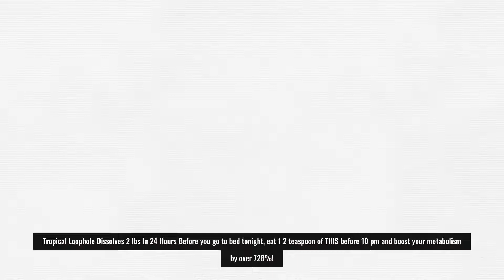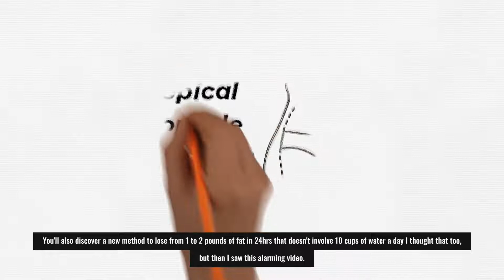Weight Loss - Tropical Loophole Dissolves 2½ lbs In 24 Hours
Tropical Loophole Dissolves 2½ lbs In 24 Hours

Before you go to bed tonight, eat 1/2 teaspoon of THIS (before 10pm) and boost your metabolism by over 728%!

Skeptical?

I was too, but then I saw the shocking proof for myself.

Within weeks folks have dropped an average of 25.3 lbs, and waists have shrunk by 7.2 inches.

A breakthrough study has proven that this ugly plant turbo-charges metabolism and melts fat by fixing a newly discovered “root cause” of the arm, butt, and hip fat.

It’s 556% more powerful than exercise – even when sleeping.

It’s 611% more powerful at burning butt, arm, and neck fat than any diet.

Even Dr. Oz. featured it recently on his show – calling it a booty fat buster!

The $80 billion dollar weight loss industry does not want you to see this video and discover the amazing fat-melting plant. Watch it now before it's too late.

Don’t drink another drop of water until you read this.

New research from the University of Illinois has found by drinking the recommended 10 cups a day of water actively increases the hormone ghrelin (the hunger hormone!)

... slowing your metabolism and making you FATTER!

Yes, it sounds crazy.

I thought that too, but then I saw this alarming video.

You’ll also discover a new method to lose from 1 to 2½  pounds of fat in 24hrs (that doesn’t involve 10 cups of water a day)

Find out more here:

Don’t drink another drop of water before you watch this video (easy weight loss method)